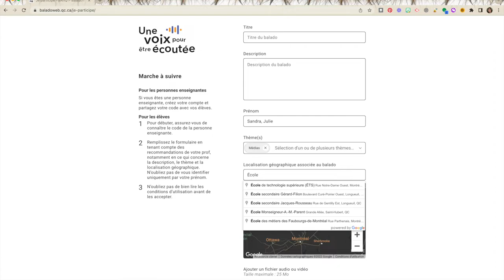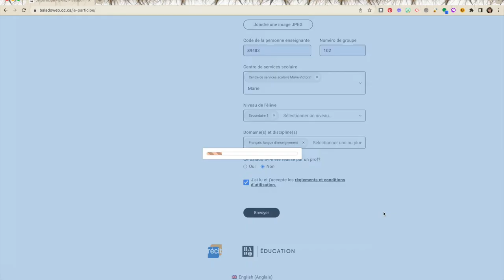Déposer un balado sur la plateforme BaladoWeb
Cette vidéo présente les étapes pour déposer un balado sur le site BaladoWeb